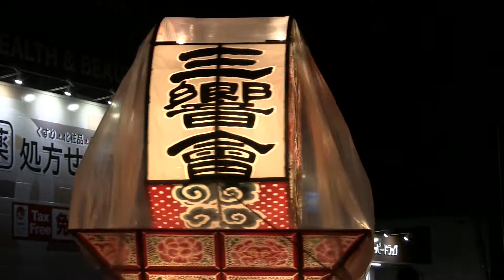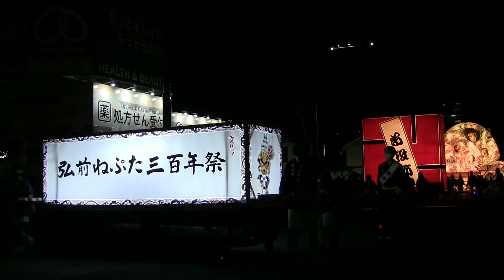弘前ねぷたまつり 2022.8.1 土手町運行 その1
青森県弘前市で毎年８月１～７日の期間開催される祭「弘前ねぷたまつり」。
３年ぶりに開催された弘前ねぷたまつりの、令和4年8月1日の土手町運行の様子です。
是非最後まで見てください(^ω^)

「いいね！」してくれると励みになるので、よろしくお願いします(^ω^;)

徒然と青森県内のこと中心のブログも書いています（ラーメンについての記事が多め）。
良かったら見に来てください(^ω^)